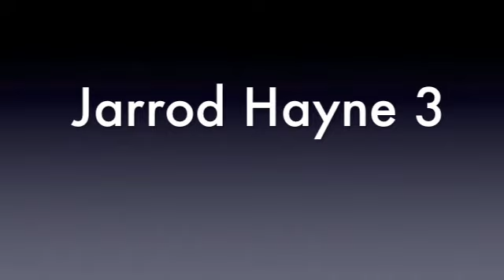Best NRL players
The current best NRL player's